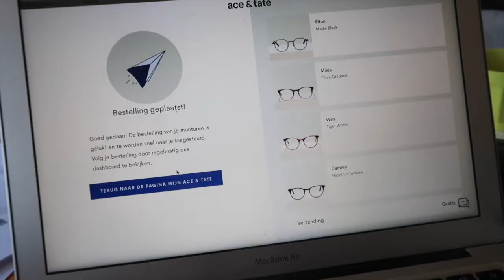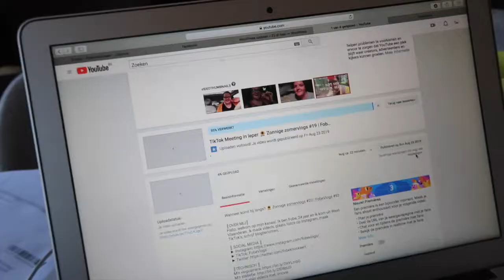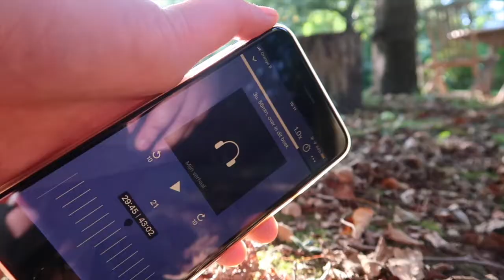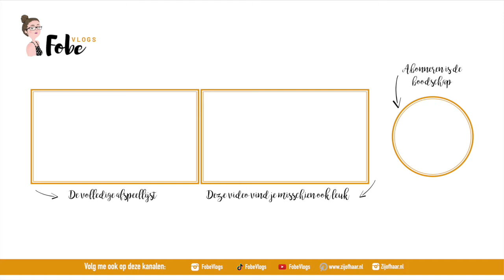Platgevallen met mijn fiets 🌻 Zonnige zomervlogs #23 | FobeVlogs #95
║ EXTRA INFO ║
In deze zonnige zomervlog krijg ik platte band, plaats ik een bestelling bij Ace&Tate en blijf ik een nachtje bij mijn ouders slapen.